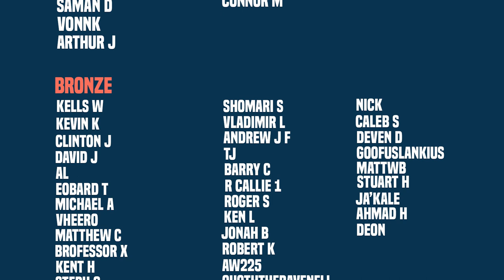Death To The Mutants! | A.X.E. : Death To The Mutants (Part 1)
New Videos Post:
Monday
Wednesday
Friday